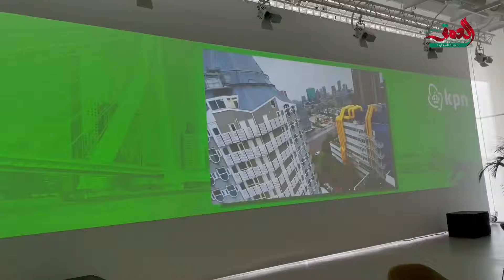ندوة تناقش العوائق التي تعترض المبدعين الشباب المغاربة في المجتمع الهولندي